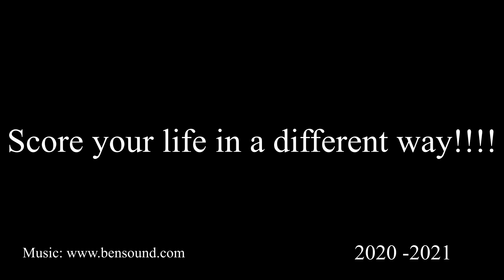Let's Play! "Fairy tale" ball...!!!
Students learn to program a robot. Obstacles are placed by fairy tale heroes.
Students program the robot by overcoming obstacles and scoring goals.
1st Kindergarten of Mouriki.